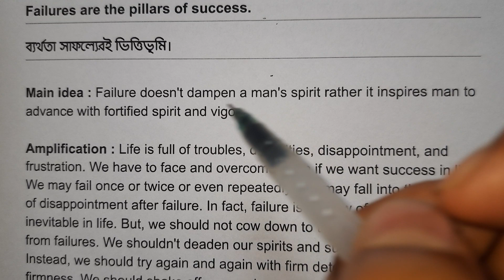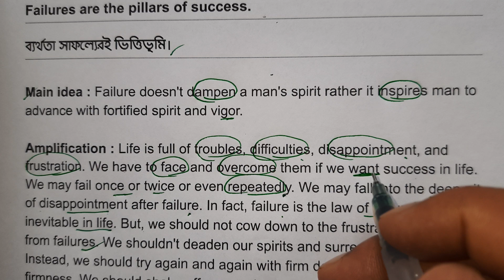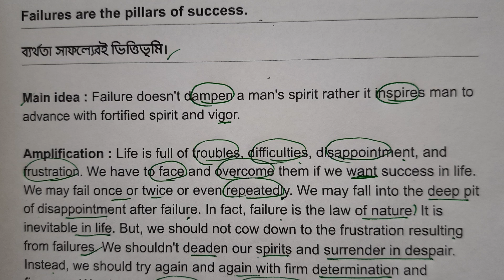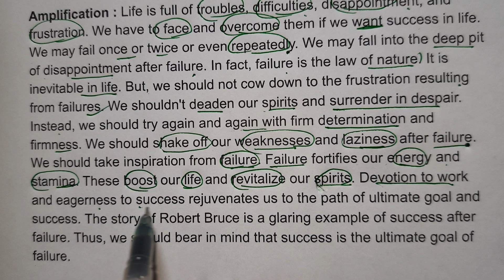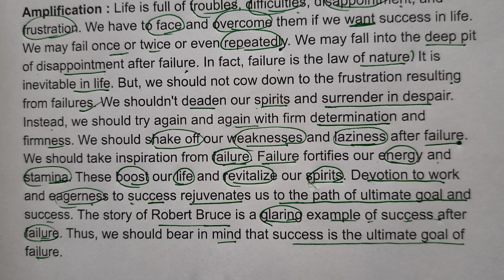Failures are the pillars of success | English amplification writing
YouTube channel. This channel deals with educational content on various topics. In today's video we are going to discuss about English amplification writing. Today's tutorial is on failure is the pillar of success.

amplification writing,
amplification writing in english,
amplification writing honesty is the best policy,
amplification writing class 9,
amplification writing for competitive exams,
amplification writing in manipuri,
amplification writing class 11,
amplification writing class 10,
morning shows the day amplification writing,
রাইটিং লেখার নিয়ম,
english amplification,
amplification english grammar,
how to write amplification in english,
class 9 english amplification,
english center,
ইংলিশ ভোকাবুলারি,
english text,
ইংলিশ ওয়ার্ড,
english lecture,
কমপ্লেক্স সেন্টেন্স,
english meaning 1000,
english 1123 meaning and effect,
english meaning 100,
english meaning 10,
english meaning 10th class,
english meaning 10000,
english meaning 12,
english meaning 123,
english meaning 1 class,
english 1 meaning of words,
english meaning 20,
english meaning 2nd class,
english meaning 2nd standard,
english meaning 2023,
english meaning 3rd class,
english meaning 3000,
english meaning 30,
english meaning 3 class,
english meaning 3,
english meaning 4th class,
english meaning 50,
english meaning 500,
english meaning 5th class,
english meaning 6th class,
english meaning 7th class,
english meaning 7th standard,
english meaning 9th class,
amplification english grammar class 9